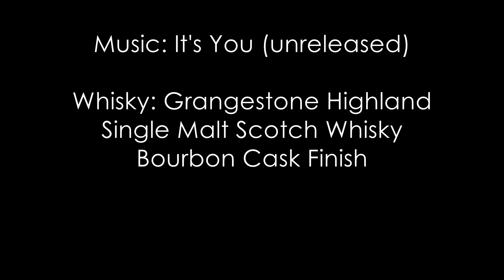Music on the Rocks - Ep. 73 - It's You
Music on the Rocks was created to showcase two things I love to do: make music and drink whiskey.  In this episode, I return to music that I have written with a song from the archives called It's You.  I wrote it as a prompt from the February Album Writing Month challenge to write a song using only two strings.  I wax a bit philosophical about being kind to each other, and toast the second week of August with the Grangestone Bourbon Finished Single Malt Scotch Whisky.

The idea behind this series was to be able to perform in a time when public performances are not possible or responsible. Last year, I lost virtually all of 2020's live performances, and those losses have carried on well into 2021.  While things have slowly and cautiously started opening again, I have lost over a year and a half's worth of performance and sales income, so if you are able, my albums are available for purchase digitally, on CD, and on vinyl at

This is literally the best way to support musicians like myself who have been unable to tour and perform, and we love you for it.

Additionally, if you've been enjoying this series, and you're in a position to do so, you can tip or donate as you see fit to help replace my lost performing income at